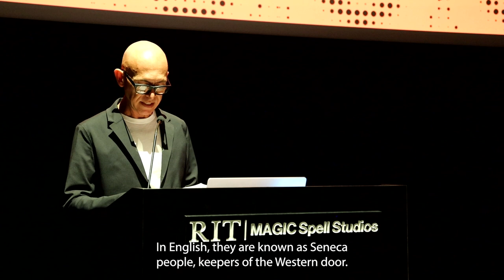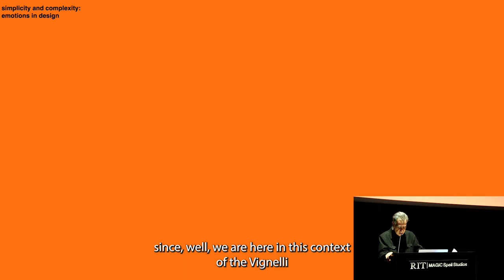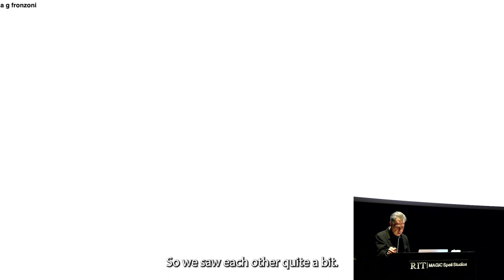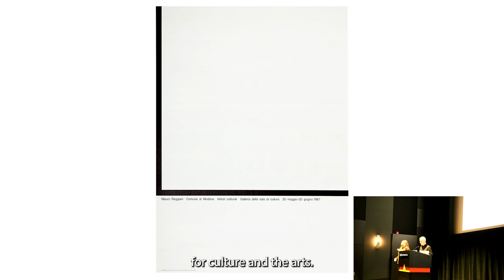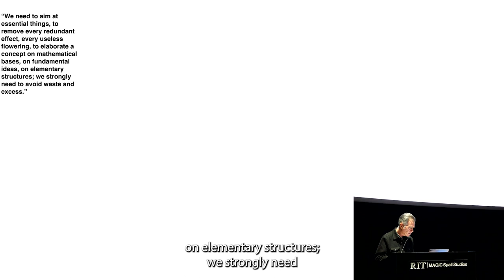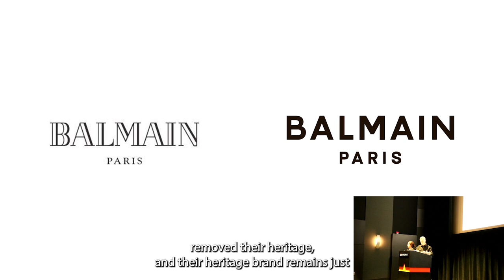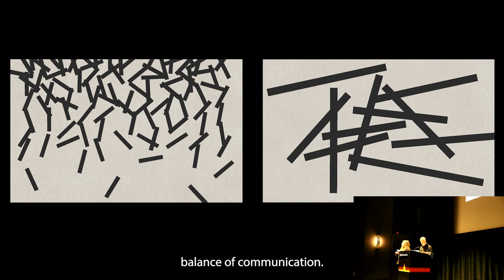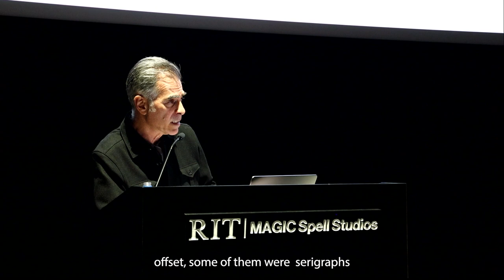Jonathan Wajskol | Design Conversations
Wajskol is the author of the book Designwajskol. This publication describes an extensive range of projects created by the form of the Italian-born designer Jonathan Wajskol over the last 25 years. The result is a visually driven experience that emphasizes a consistent design approach across all categories of design. The work ranges from editorial design to identities, wayfinding, product design, interactive design, and info graphics. The book highlights 50 projects and spans three continents: North America, Europe, and Asia. A collection of essays by notable design historians, educators, and theorists, among them design legend Massimo Vignelli, situates the work of designwajskol within the modernist tradition.